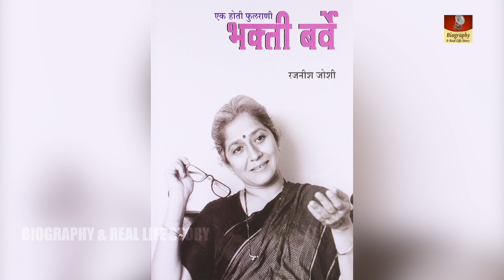Bhakti Barve - ८० के दशक में दूरदर्शन की जानी पहचानी शख्सियत थी | Jaane Bhi Do Yaaro Movie Actress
Bhakti Barve (10 September 1948–12 February 2001) was a film, theatre and television actress in Marathi, Hindi, and Gujarati. She is best known for her role in Kundan Shah​’s comedy Jaane Bhi Do Yaaron​ (1983), where she acted alongside Naseeruddin Shah, Satish Shah and Ravi Baswani.

In theatre which was her mainstay, she was associated with leading groups like Theatre Unit, Indian National Theatre, and Rangayan, and is remembered for performances in plays like “Ti Phularani”, “Nag Mandala”, “Aayee Retire Hote Aahe” and “Hands Up”. She was awarded the Sangeet Natak Akademi Award in Marathi theatre Acting in 1990 by India’s National Academy of Music, Dance and Drama, apart from Maharashtra Gaurav Puraskar, and Abhinay Puraskar. She was married to actor Shafi Inamdar, who died in 1996.

Barve began her career by acting for Sudha Karmarkar’s Little Theatre. She also had a short stint as announcer on All India Radio, Mumbai and later as a news reader on Mumbai Doordarshan (India’s National broadcaster), and presenter of Saptahiki. While with Doordarshan she also performed the role of Bahinabai Choudhary, the poetess-saint, in critically acclaimed DD produced telefilm, Bahinabai.

She shot to fame with her performance in plays like the Marathi drama Ajab nyaya vartulacha (‘Strange Justice of the Circle’) in 1973, C. T. Khanolkar’s adaptation of Brecht`s Caucasian Chalk Circle, Mohan Rakesh`s Adhe-adhure, “Tee Phul Rani” (Flower Queen) (1975), P.L. Deshpande’s noted adaptation of GB Shaw’s Pygmalion and in Jay Lerner’s My Fair Lady. She was widely appreciated in 2 super hit Marathi stage plays “Hands-Up!” (1982) and “Ranga Mazha Vegala” (1991) both co-starring Avinash Masurekar.

She acted in many TV serials and dramas, besides Hindi films, Kundan Shah’s Jaane Bhi Do Yaaro (1983) and Govind Nihlani’s Hazaar Chaurasi Ki Maa (1998). She was also the chairperson of the Akhil Bharatiya Marathi Natya Sammelan.

Bhakti Barve started out with acting on stage and read news on All India Radio. But she entered the hearts, minds and homes of people across the country when she began appearing as a news anchor on Doordarshan, the only TV channel in the Seventies.

Shortly thereafter, in 1983, Kundan Shah’s cult comedy, Jaane Bhi Do Yaaron, added film glamour to Barve’s fame, making a star out of the young artist.

Broadcast journalists are adept at facing the camera, and so it wasn’t surprising when a news anchor made the switch to the silver screen.

Yet, in spite of this phenomenal film debut, Barve stuck to her first love: theatre. She was associated with leading groups like Theatre Unit, Indian National Theatre and Rangayan, and is remembered for performances in plays like Ti Phularani, Nag Mandala, Aayee Retire Hote Aahe and Hands Up.

Barve married actor Shafi Inamdar and co-star from the hit TV comedy show Yeh Jo Hai Zindagi. She returned to cinema with the 1998 critically-acclaimed film Hazaar Chaurasi Ki Maa.

She was left devastated after her husband’s death in 1996. Five years later, Barve herself died in a road accident on the Pune-Mumbai Expressway. Barve while returning to Mumbai after performing a solo act Pu La Fulrani Aani Mee, her tribute to writer, humourist, actor, musician P L Deshpande.

Barve was 52 when she passed away. Yet she had already accomplished more than most artists would have by that age.